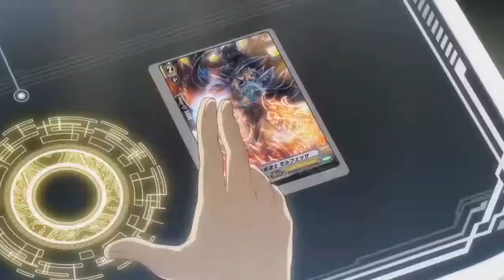Cardfight Vanguard G Next OP number 2 version number 2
Version number 2 of the second opening to Cardfight Vanguard G Next. I do not repeat DO NOT own the right to Cardfight Vanguard or this song, the rights belong to Bushiroad and Psychic Lover I am just uploading this as a fan of Cardfight Vanguard.